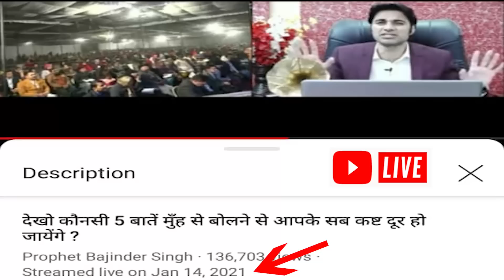देखो भविष्यवाणी हुई पूरी भूकंप की चपेट मैं आया इंडोनेशिया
THE CHURCH OF GLORY AND WISDOM
Look Prophecy fulfilled Indonesia in the grip of earthquake

आप भी हर संडे चर्च आये और आशीष को पाएं
SUNDAY MORNING CHURCH 9AM TO 2PM TAJPUR JALANDHAR
SUNDAY EVENING CHURCH 5PM TO 10PM VILL. RAJGARH KURALI ROAD NEW CHANDIGARH.